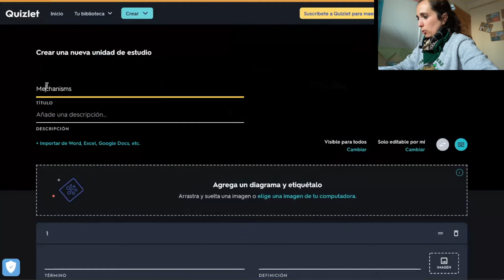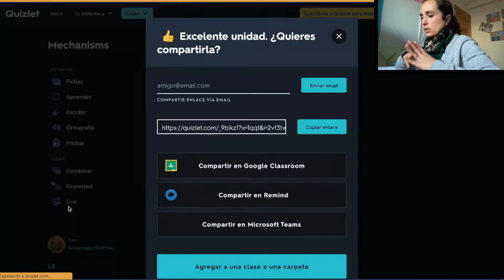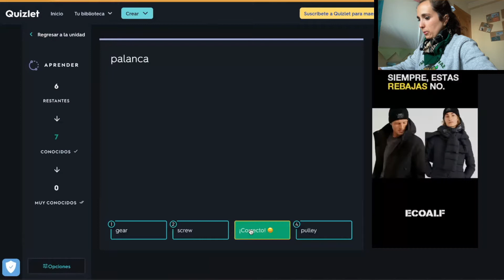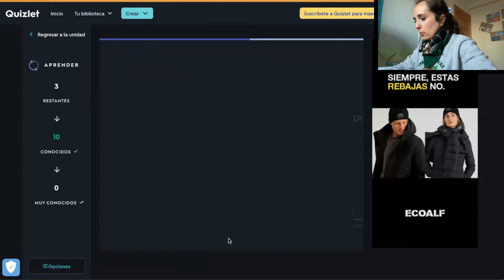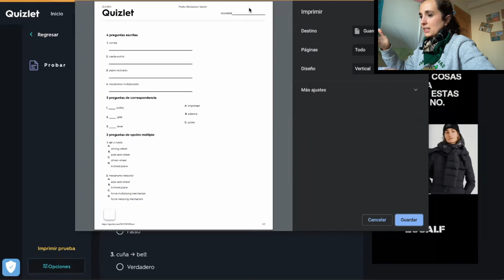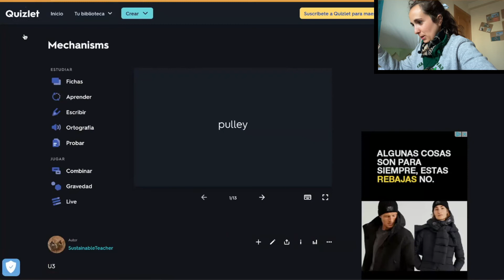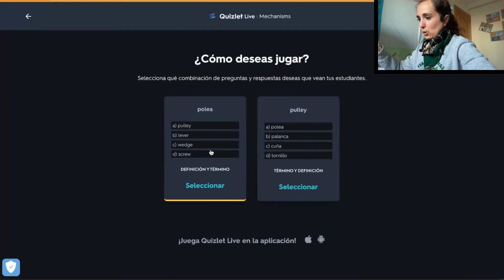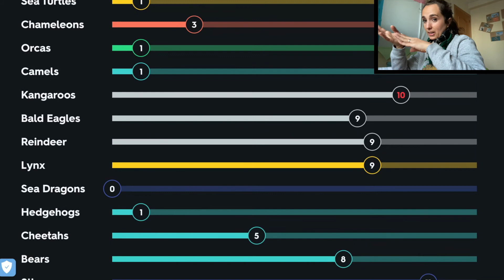Tutorial de Quizlet para profesores. Haz tarjetas, juegos y exámenes!!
En este vídeo os explico cómo usar Quizlet para estudiar contenidos de clase. Cómo usar sets de tarjetas creados y cómo hacerlos. Además os enseño a jugar a todos los juegos y su aplicación tanto en clase presencial como en clase a distancia online. Y lo mejor de todo, cómo preparar exámenes con Quizlet para imprimir directamente en papel!!

Sígueme!

-"Something (Bonus Track)", by Kai Engel. From: Free Music Archive